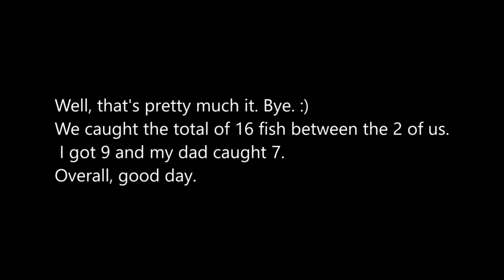Fishing Chronicles: Open water creek fishing for BIG walleye.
Pog day with pog video. Have a good day. Also, I've been on the platform for a little over a year now, pog. Music - Dramophone by Caravan Palace, And a degraded version of Hey Ya!